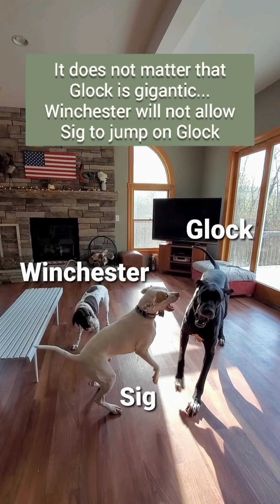Dog Pack Dynamics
Winchester will always be Glocks protector.  This video shows how he won't allow Sig to jump up on Glock or nip at him.  I don't think Winchester understands just how large Glock actually is 😅 This is their morning routine every day!